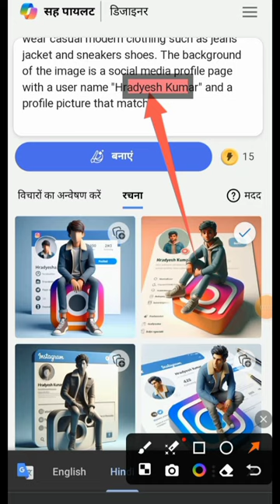How to create ai 3D image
How to create ai 3D image tech chatbot tricks ‎@Technicalangel24
ward query -
Create a 3D illustration of an animated character sitting casually on top of a social media logo "Facebook". The character must wear casual modern clothing such uncloth asand sneakers shoes. The background of the image is a social media profile page with a user name "Hradyesh kumar" and a profile picture that match.

(2)-“Happy Valentine’s Day”

Create a realistic picture of a 19-year-old beautiful young couple celebrating Valentine’s Day looking ahead. The girl is proposing to the boy with a red rose. They are wearing modern casual dress including sneakers and sunglasses. Write the name “boy name” on the boy’s shirt and write the name “girl” on the girl’s t-shirt. The wall behind them is decorated with lights, roses and heart-shaped balloons and “Happy Valentine’s Day” is written on a neon light signboard.